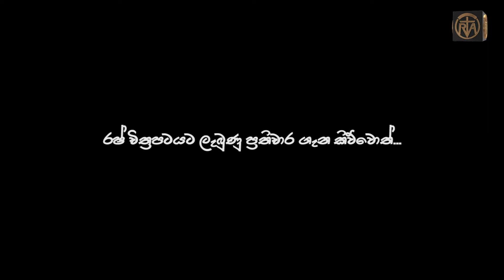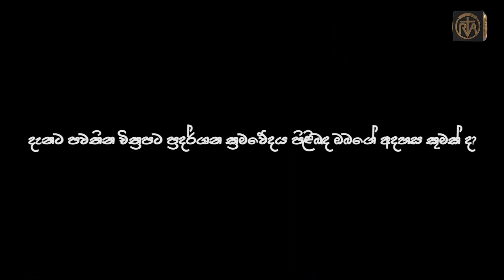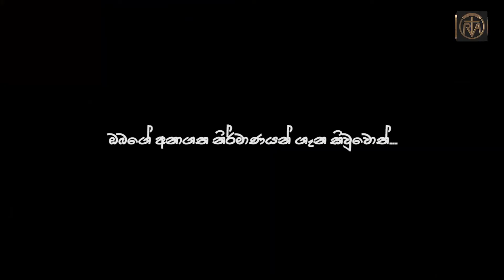Cine Cafe with Mahesh Munasinghe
Rush (Sinhala: රෂ්) is a 2019 Sri Lankan Sinhala action thriller film directed by Mahesh Munasinghe as his debut cinema direction and produced by Wasantha Wijendra for Rum Motion Pictures. It stars Uddika Premarathna, Saranga Disasekara and debut actress Iresha Asanki De Silva in lead roles along with Lucky Dias and Sanath Gunathilake in supportive roles. Music composed by Eranga Jayawardena and lyrics by Nilar N. Cassim and Kelum Srimal. Song release and press conference of the film was held at Savoy Premiere Wellawatta.